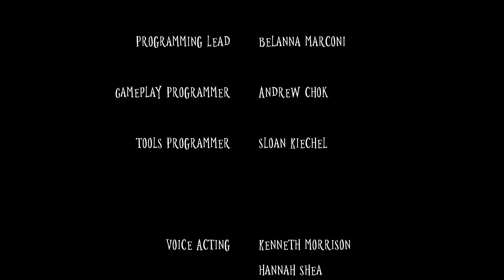【神ゲー】蝋燭が主人公の『リトルナイトメア』風ホラーゲームが不気味で最高に楽しい【Wick】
今回の実況プレイは「Wick / ウィック」です。

蝋燭が主人公の可愛らしいホラーゲーム。
不気味なシスターから逃げろっ！！

鳥の爪団 総統：公式ブログ「とりつめブログ」

　※大佐限定で舞台裏も見せる時もあるかも？！